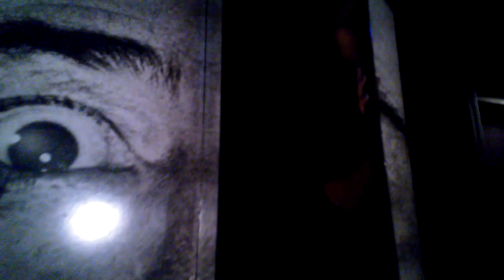Salvador Dali and his Museum in Figueres Spain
Salvador Dali is from Figueres Spain. The Salvador Dalí Theatre and Museum in his home town house the largest collection of his work in Spain. It has the single largest and most diverse collection of works by Salvador Dalí, the heart of which was from the artist's own collection. In addition to paintings, there are sculptures, 3-dimensional collages, mechanical devices, and other curiosities from Dalí's imagination.

Camera: Nokia Lumia 900